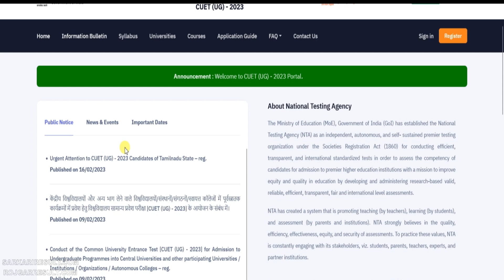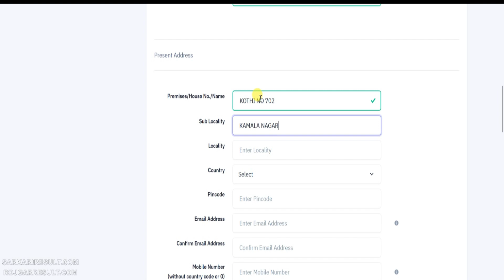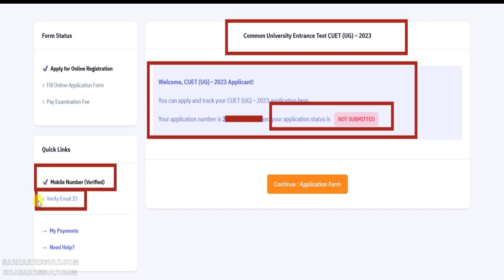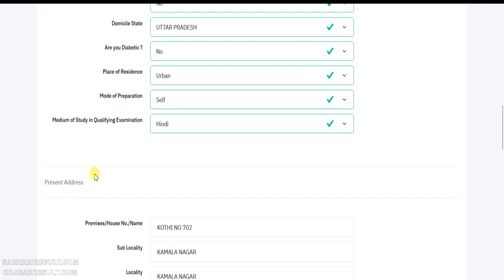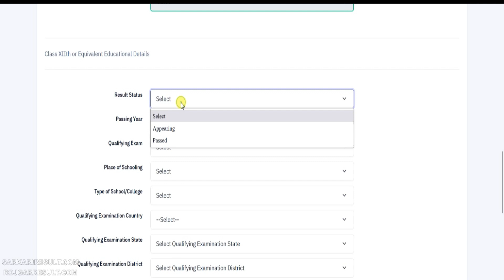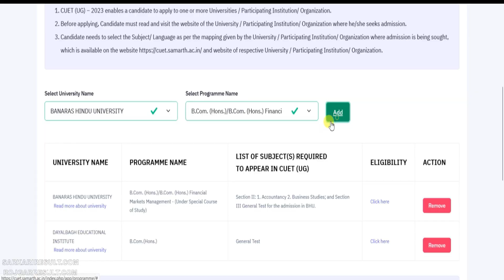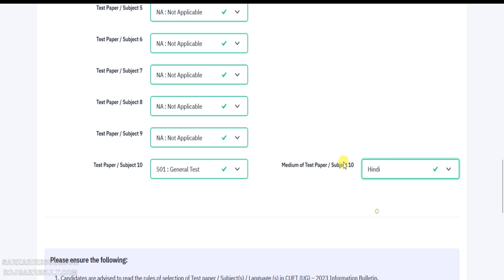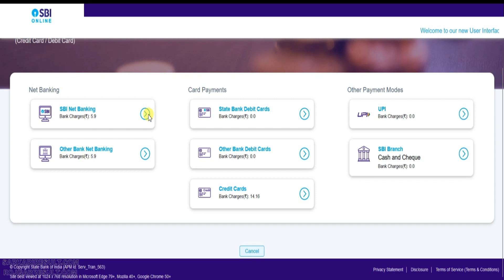NTA CUET UG 2023 Online Form Kaise Bhare | How to Apply CUET Admission Form Fill Up | Sarkari Result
National Testing Agency NTA has released the notification for the admission of Common University Admission Test CUET UG 2023 Entrance Exam. Those Candidates Are Interested to CUET UG Exam Can Apply Online from 09/02/2023 to 12/03/2023. See the advertisement for information related to age limit, syllabus, Pattern, admission procedure in CUET UG 2023.

Using Hashtag